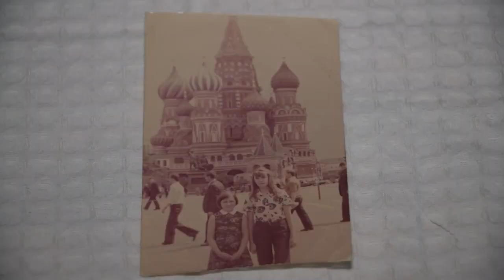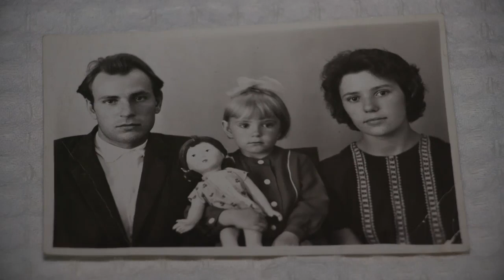Воскресный чай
2024 год объявлен Президентом РФ Владимиром Путиным «Годом Семьи». Сегодня наша съёмочная группа побывала в гостях у семьи  Шаталовых Любови Романовны и Николая Александровича. Пара отметила бриллиантовую свадьбу - это 60 лет вместе! У супругов теперь большая семья - две дочери, четверо внуков и столько же правнуков и правнучек. Бриллиантовую свадьбу отмечали весело, вся семья из 16 человек собралась вместе. Как прожить столько лет вместе и сохранить семью и любовь? Смотрите в программе «Воскресный чай».